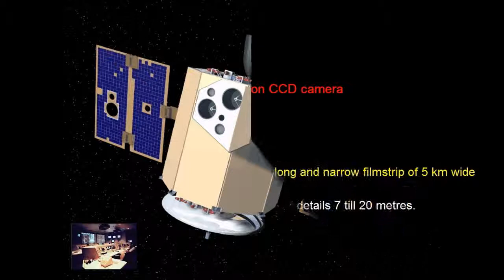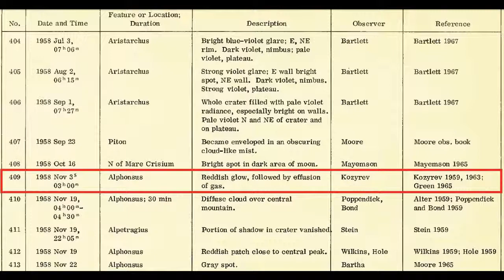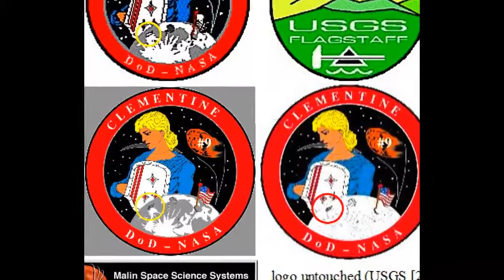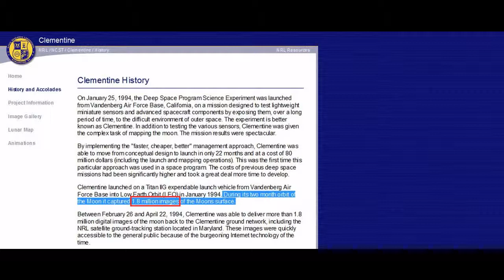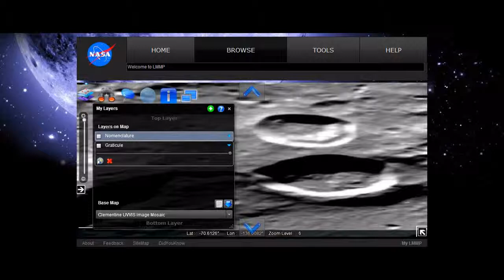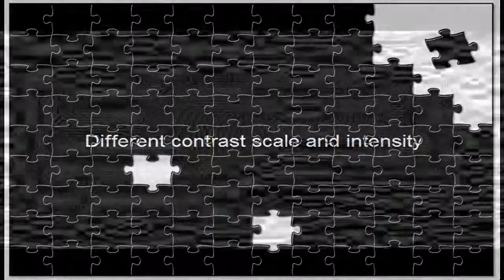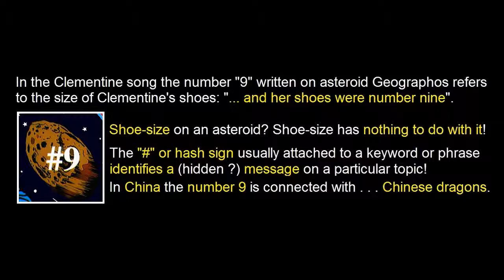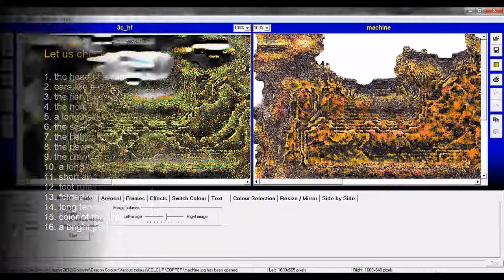The biggest secret of mankind The Clementine conspiracy a k a Project Golden Dragon